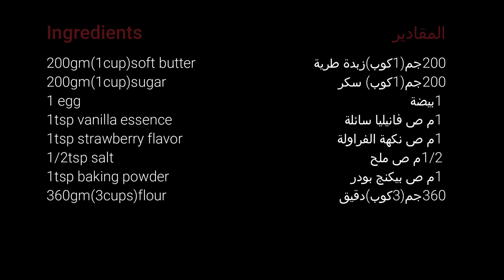وصفة بسكويت مقرمش مناسب للتزيين The best sugar cookies recipe for decoration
بسكويت مقرمش مناسب للتزيين
المكونات:
زبدة
سكر
دقيق
بيض
فانيليا
نكهة فواكه
ملح
بيكنج بودر

The best sugar cookies recipe for decoration
ingredients:
butter
egg
flour
sugar
baking powder
salt
vanilla essence
fruit flavor